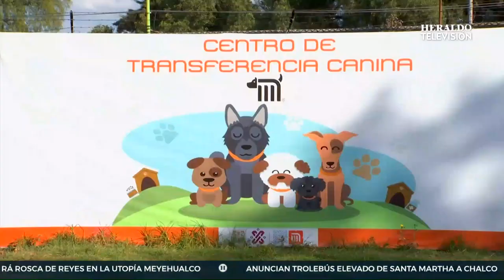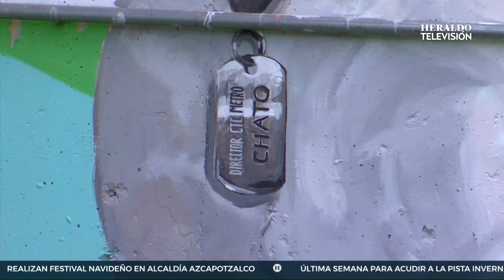¿Ya hiciste tu carta? Perritos rescatados del Metro de la CDMX llevarán tu cartita a los Reyes Magos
El Sistema de Transporte Colectivo (STC) Metro, de la Ciudad de México, ha iniciado un programa en donde los perritos rescatados en las instalaciones del metro se ponen al servicio de los más pequeños de la casa para entregar su carta a los Reyes Magos

Este programa se viene realizando desde hace unos años y tiene como propósito que las familias conozcan a los perritos que están en adopción.